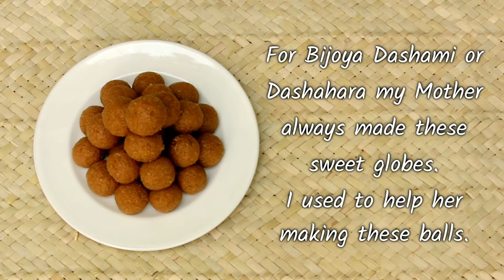Narkel Naru | Nariyal Ladoo | Coconut Laddu | गुड नारियल के लड्डू | নারকল নাড়ু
Narkeler Naru (নারকল নাড়ু) or Coconut Laddu is one of the famous Bengali homemade sweets. Almost every Bengali household prepares this coconut and jaggery sweet during festive seasons. Narkel Narus are sweets that are made at Dashami, after the immersion of Goddess Durga, to sweeten lives and memories. These were always two kinds. Gure’r Naru, the ones made with jaggery, deep brown in shade and Chini’r Naru, the pristine white ones made of sugar.
Here is the recipe for Gure’r Naru or Coconut Laddu with Jaggery.

INGREDIENTS:
Freshly grated coconut: 2 Cups

Cooking can be both fun and peaceful, so get inspired and explore cooking!